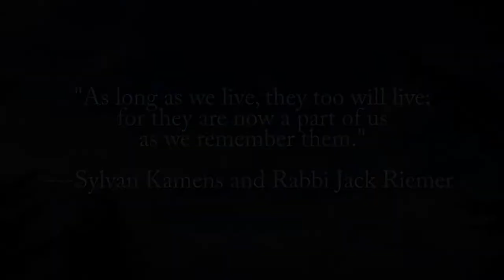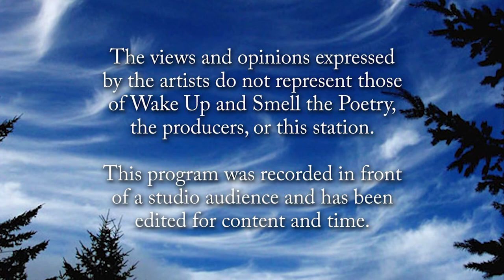Wake Up and Smell the Poetry: Open Mic Part 2